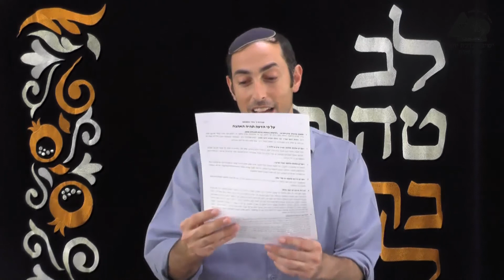ללמוד לאהוב - מה בין חכמה לאהבה? | הרב דני לביא | עבודת ה' בחיי המעשה | 3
האם הרמב"ם סובר שהעיקר הוא רק השכל ולא הלב והמעשה? ומה שיטתו  בסוגיית "תלמוד גדול או מעשה גדול"?
סדרת שיעוריו של הרב דני לביא בנושא עבודת ה' בחיי המעשה.
הועבר בישיבת אלון מורה בשנת תשפ"א.
תורה ועבודה